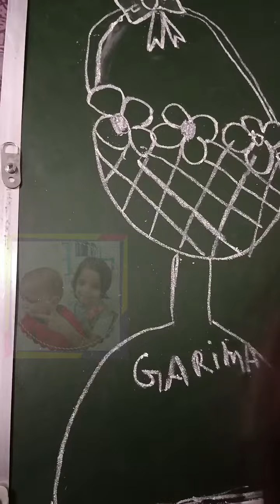flower टोकरी ड्राइंग 🌹👌 shortvideo trendingshorts गरिमा संस्कार